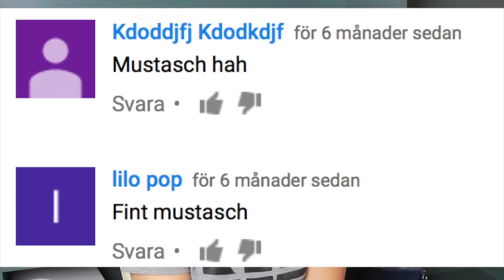"KAN DU KN*LLA I EN VIDEO?" | Läser upp elaka och konstiga kommentarer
Övrigt:
Jag redigerar i Final Cut Pro.
Min kamera är en Canon EOS 700D och även en Canon Legria mini.